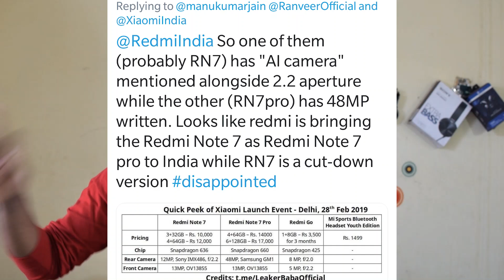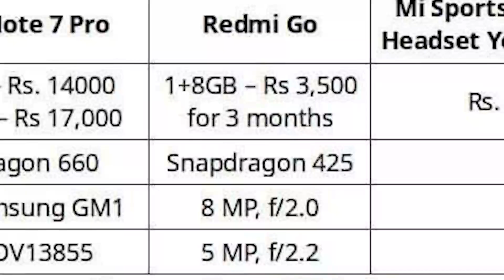No 48MP Camera In Redmi Note 7 In INDIA🇮🇳 ! 😠😑 WTF!!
Redmi Note 7 India Redmi note 7 Pro India Redmi Note 7Pro
Redmi Note 7 And Redmi Note 7 Pro Launching In India Tomorrow But
They Removed The Center Of Attraction 48MP Camera And Snapdragon 660 Ai Processor instead Of Which They Are Providing SnapDragon 625 And 12MP... Which Is Very Disappointing!